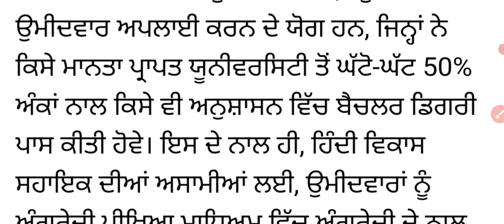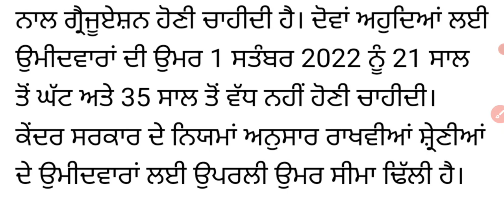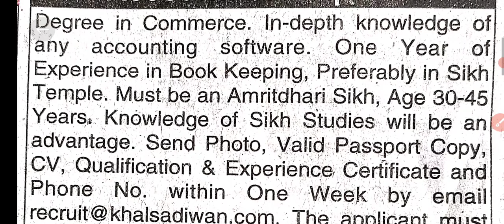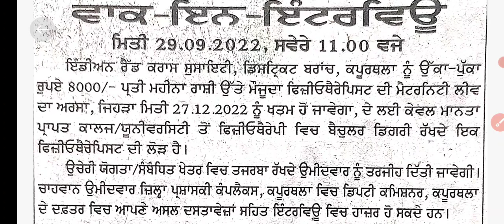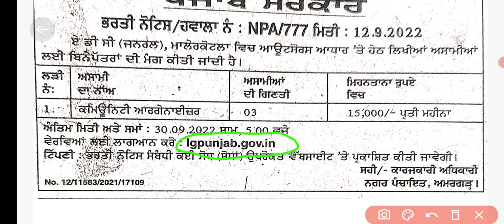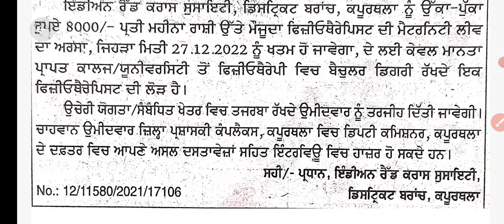Today Job Updates, September Month Latest Vacancy, ਵੱਖ ਵੱਖ ਵਿਭਾਗਾ ਚ ਪੋਸਟਾਂ, ਨਵੇਂ ਇਸ਼ਤਿਹਾਰ ਜਾਰੀ